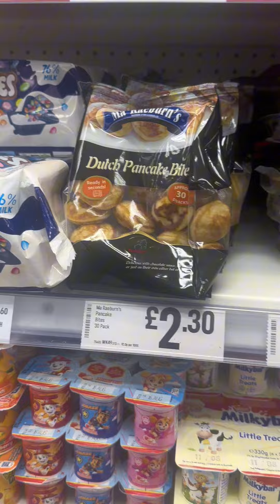DAY 7 @100 days challenge